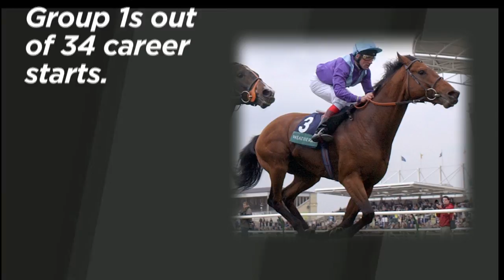Nearly Horses: Norse Dancer